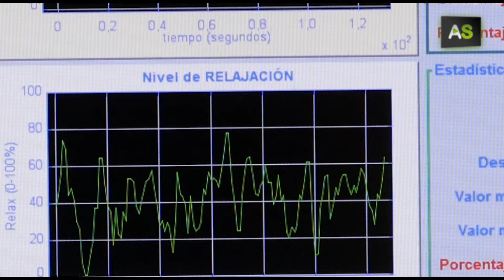AS New software measures brain waves to improve the effectiveness of early treatment in children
Innovation is the result of the work by Andrés Mejías, an engineer from Huelva, who has counted on the collaboration of the ASPROMÍN association. A helmet is placed over the children’s heads during therapy so it can record their brain waves. Then, software designed by Mejías registers and measures the attention and relaxation levels of the kid. This allows therapists to know the efficiency of their work in real time and adapt it to the requirements of each user.